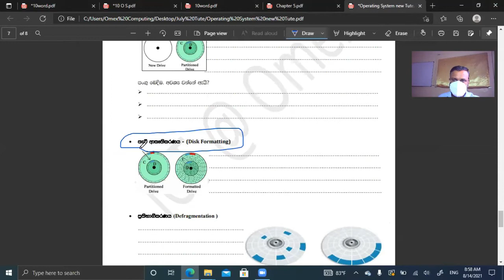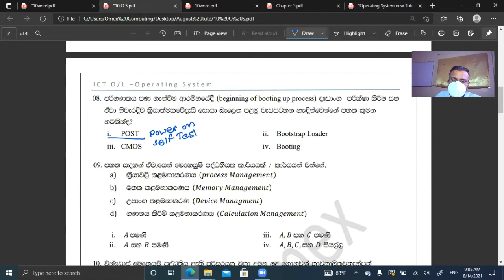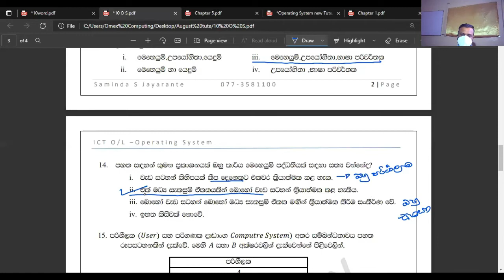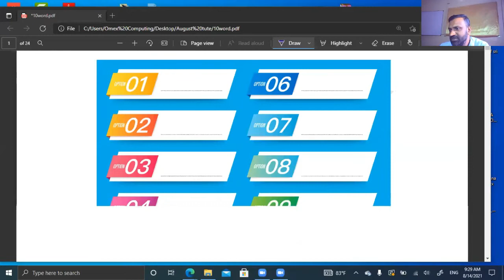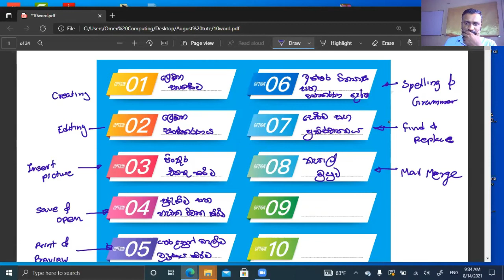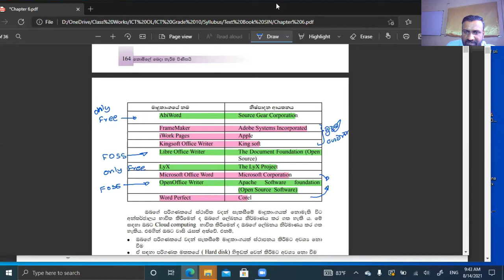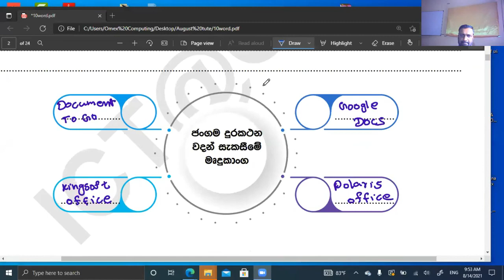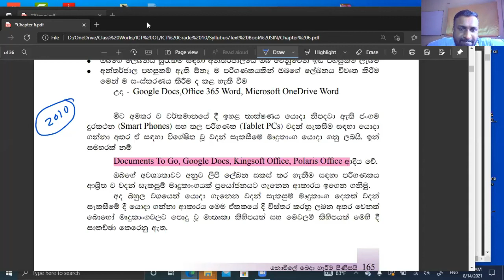ICT GRADE 10 (08 14)